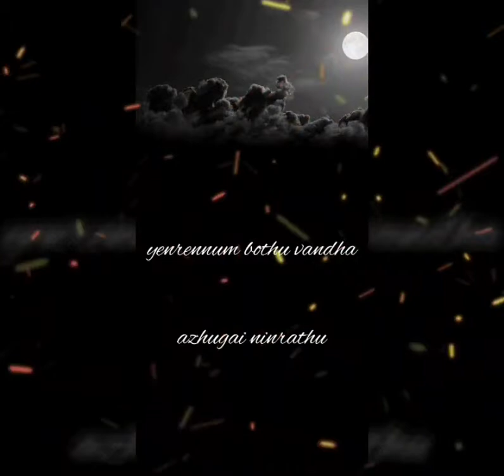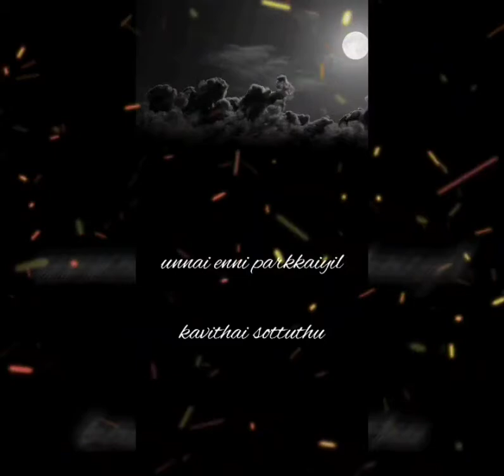Kanmani unplugged | lyrics| Guna | Whistle Cover ♥️